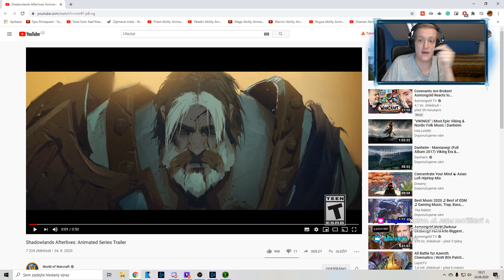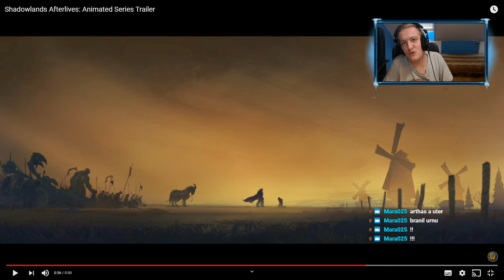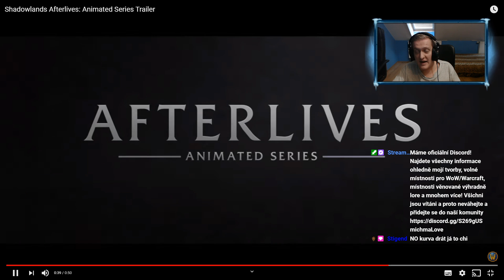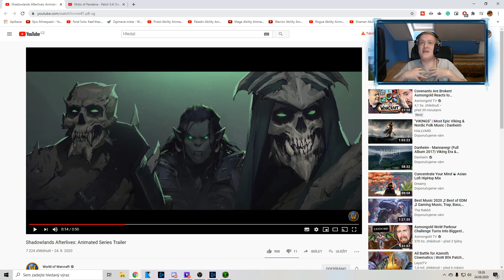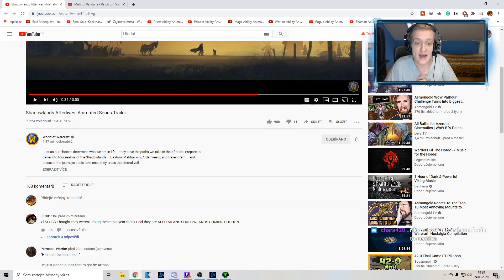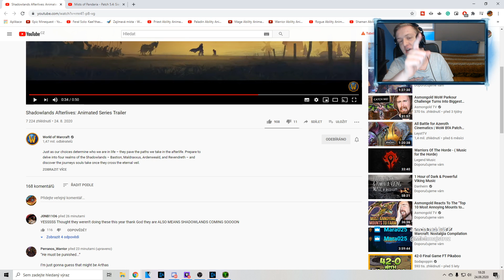Afterlives Trailer - První reakce a rozbor [Cz/Sk]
Dnes tu máme záznam z posledního streamu, ve kterém jsem se poprvé podíval na nový Afterlives trailer a kompletně ho rozebral.